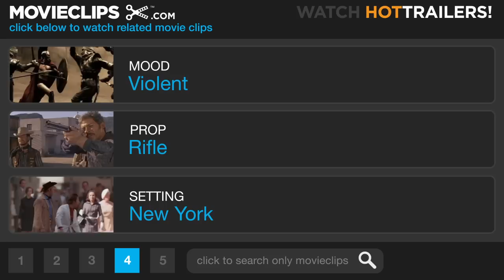Gangs of New York (12/12) Movie CLIP - True American (2002) HD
CLIP DESCRIPTION:
The battle between Amsterdam (Leonardo DiCaprio and Bill the Butcher (Daniel Day-Lewis) is thwarted when the draft riots destroy the Five Points.

FILM DESCRIPTION:
The violent rise of gangland power in New York City at a time of massive political corruption and the city's evolution into a cultural melting pot set the stage for this lavish historical epic, which director Martin Scorsese finally brought to the screen almost 30 years after he first began to plan the project. In 1846, as waves of Irish immigrants poured into the New York neighborhood of Five Points, a number of citizens of British and Dutch heritage who were born in the United States began making an open display of their resentment toward the new arrivals. William Cutting (Daniel Day-Lewis), better known as "Bill the Butcher" for his deadly skill with a knife, bands his fellow "Native Americans" into a gang to take on the Irish immigrants; the immigrants in turn form a gang of their own, "The Dead Rabbits," organized by Priest Vallon (Liam Neeson). After an especially bloody clash between the Natives and the Rabbits leaves Vallon dead, his son goes missing; the boy ends up in a brutal reform school before returning to the Five Points in 1862 as Amsterdam (Leonardo DiCaprio). Now a strapping adult who has learned how to fight, Amsterdam has come to seek vengeance against Bill the Butcher, whose underworld control of the Five Points through violence and intimidation dovetails with the open corruption of New York politician "Boss" Tweed (Jim Broadbent). Amsterdam gradually penetrates Bill the Butcher's inner circle, and he soon becomes his trusted assistant. Amsterdam also finds himself falling for Jenny Everdeane (Cameron Diaz), a beautiful but street-smart thief who was once involved with Bill. Amsterdam is learning a great deal from Bill, but before he can turn the tables on the man who killed his father, Amsterdam's true identity is exposed, even though he has concealed it from nearly everyone, including Jenny. Gangs Of New York was the first film in two years from actor Leonardo DiCaprio; ironically, it was at one time scheduled to open on the same day as Catch Me If You Can, the Steven Spielberg project that DiCaprio began filming immediately after Gangs wrapped.

CREDITS:
Cast: Leonardo DiCaprio, Daniel Day-Lewis, Gary Lewis, Stephen Graham
Producers: Gerry Robert Byrne, Laura Fattori, Randi Feinberg, Alberto Grimaldi, Maurizio Grimaldi, Michael Hausman, Michael Jackman, Graham King, Barbara Phillips Marco, Michael Ovitz, Joseph P. Reidy, Rick Schwartz, Colin Vaines, Bob Weinstein, Harvey Weinstein, Rick Yorn
Screenwriters: Jay Cocks, Steven Zaillian, Kenneth Lonergan